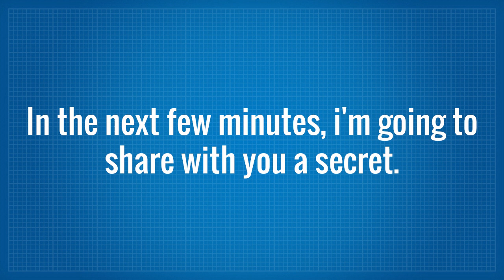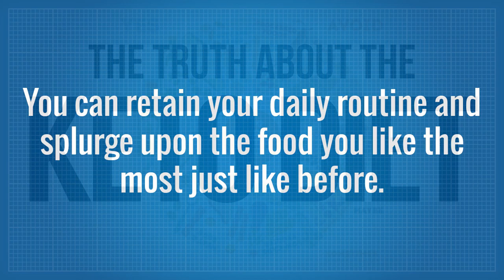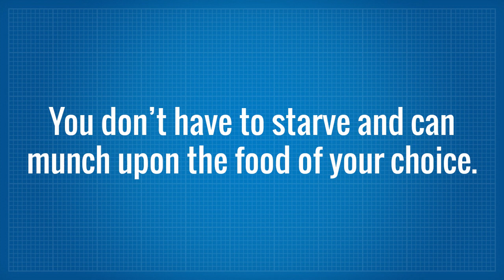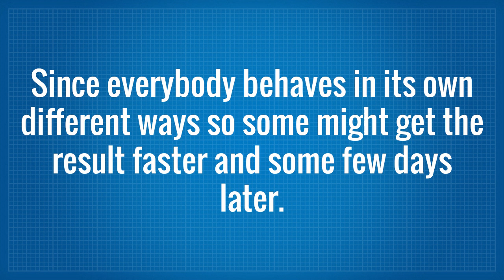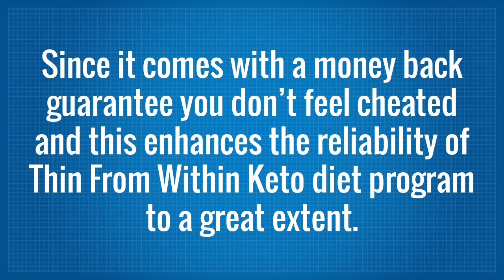Truth About The Ketogenic Diet - The Sad Truth About The Ketogenic Diet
The ketogenic diet is used for medical conditions such as epilepsy in children or for people who experience frequent seizures.

In both these cases, Ketogenic diet is an appropriate diet, and one must talk to a professional dietician before proceeding further as an expert can analyze the body requirement and accordingly design the course that can help one get the desired shape and size of the body.

Many people are known to follow a Ketogenic diet for weight loss but must be avoided because of its fatal effects and extreme nature. A wrong ketogenic diet can be life threatening and is not something that can be followed a life long as it can result in the poor nutrition of a person.

Effects of a Ketogenic diet
1. Improved Body Composition

This diet is known to improve the composition of a body. The body utilizes the stored fat in order to produce energy. So, while you are starving yourself of carbohydrates, your body is improving its body composition.

Though there are many other forms of diets that result in better body composition and are less lethal in nature. So, if you’re following a Keto diet for better body composition, you might want to dig deeper for a better alternative.

2. Ketogenic Diets and High-Intensity Exercise don’t go together a long way

If you are following a ketogenic diet, you might as well want to strike out things that you can’t be a part of anymore.

High-Intensity Exercise is one of them! High-intensity exercise requires your body to function on the glucose which your body doesn’t produce anymore because it substituted it with Ketones and Ketones are not known to provide glycogen to the muscles, leaving your muscles with reduced glycogen.

So, if you are going on a Ketogenic diet, High-Intensity Exercise with the same cannot work hand in hand. It can be deciphered that one can make the body rest while being on a diet or those who cannot workout can go for this diet plan.

3. Impaired High-Intensity Performance

Ketogenic diet leads one to a very low key life. Being a part of it, your body is no longer producing muscle glycogen and glucose for the production of energy which is very vital when it comes to high-intensity performance.

High-Intensity performance refers to anything that requires a lot of man power such as athletics, boxing, etc.

4. No increase in body mass

Due to the reduction in the muscle glycogen, your body will no longer be able to stretch itself for High-Intensity training which keeps a person from growing big.

The reduction in the level of intramuscular glycogen also impacts the recovery of an athlete from hard training and hence keeping their muscles from increasing.

5. Ketogenic Diet doesn’t help with the muscle gain

After taking all the precautions about Keto diet in check, it might be an effective good diet to help you with weight loss, but it sure doesn’t help in the muscle gain.